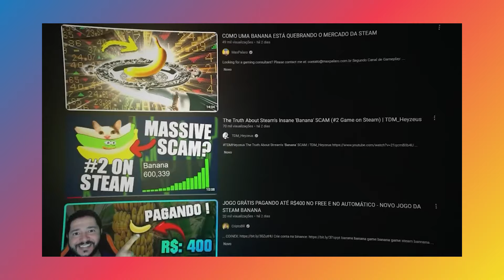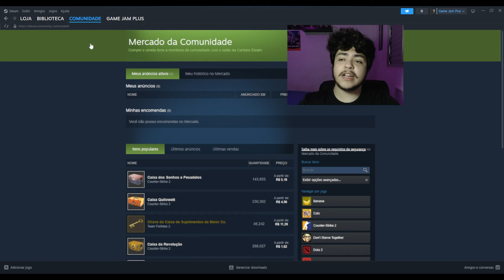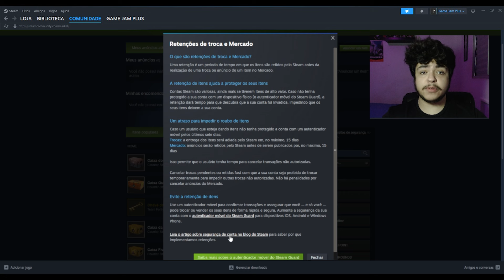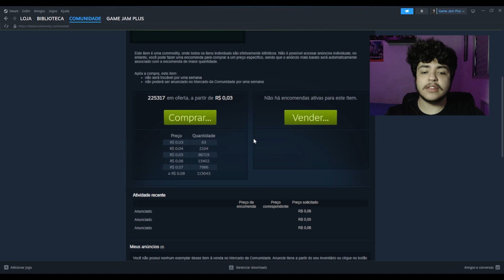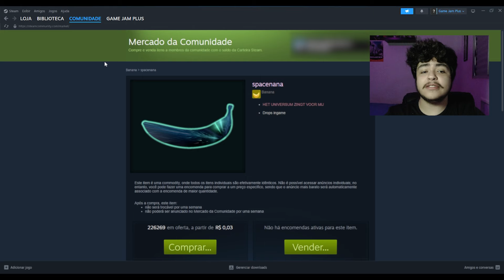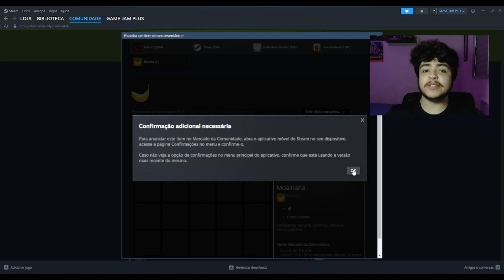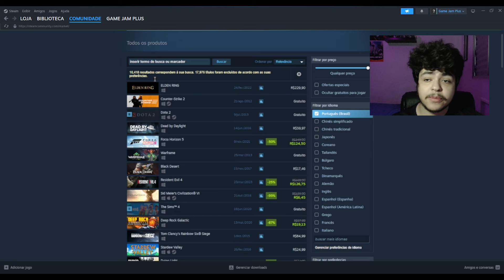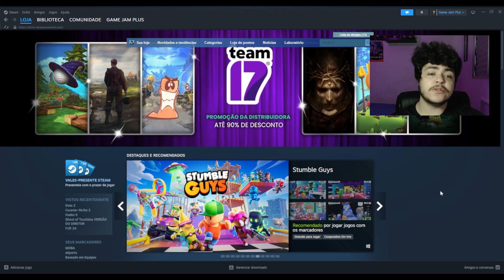Como ganhar dinheiro na plataforma de jogos Steam além do jogo da Banana?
A verdade sobre o jogo da BANANA. O jogo gratuito da Banana distribui Bananas que você pode vender como se fosse uma NFT e receber dinheiro de graça e fácil na Steam. Mas isso é uma banana click, na real existe outras formas de ganhar dinheiro na plataforma de jogos Steam que valem mais a pena.

Descubra nesse vídeo outras estratégias para ganhar dinheiro na popular plataforma de jogos Steam. Este vídeo explora diversos métodos, dicas de monetização e oportunidades para jogadores e desenvolvedores maximizarem seu potencial financeiro dentro da Steam.

Apresentação: Rafael Passos

🎮 NOSSAS REDES

Designer de Jogos 2D, Artes e Animações 3D, Pixel Art e Game Sounds

🫂 FAÇA PARTE DA COMUNIDADE GJ+!

Quero ajudar o time Global GJ+!

Quero ser organizador da GJ+ na minha região!

Quero ajudar a produzir mais conteúdos sobre desenvolvimento de jogos!